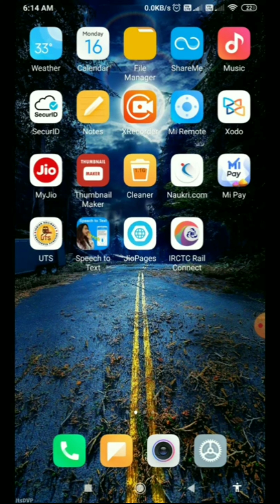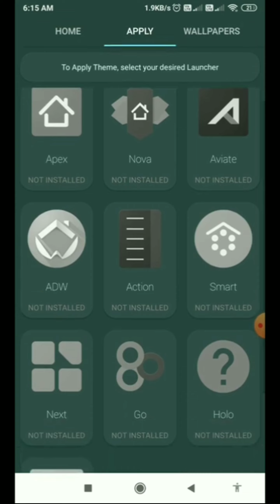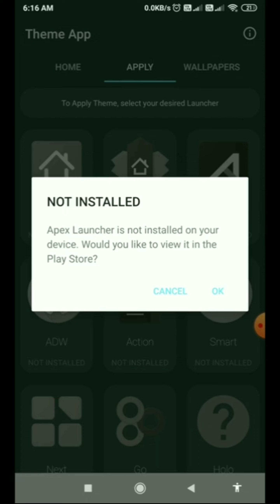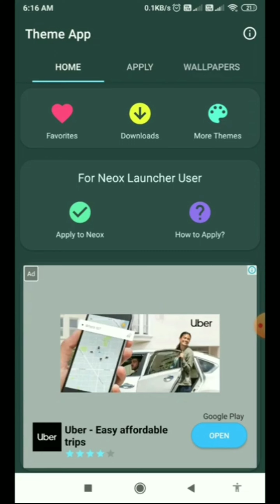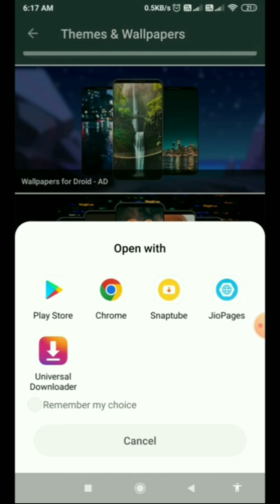Best App To Customize Your Android Phone | Made In India | Android Style and Theme | Tips n Tricks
Download App:-

linked site.